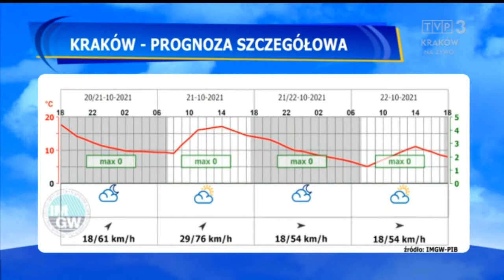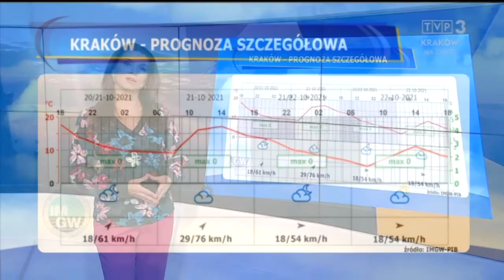Joanna Kucia-Sikora 20.10.2021